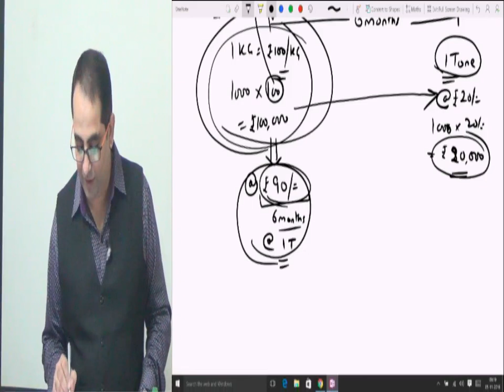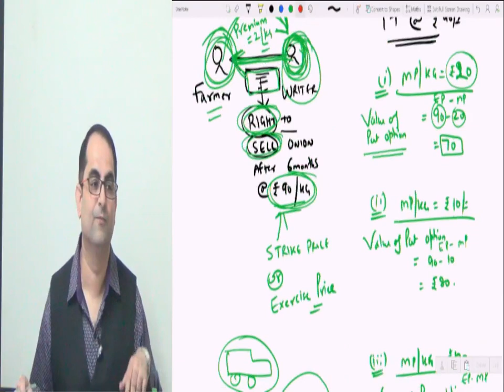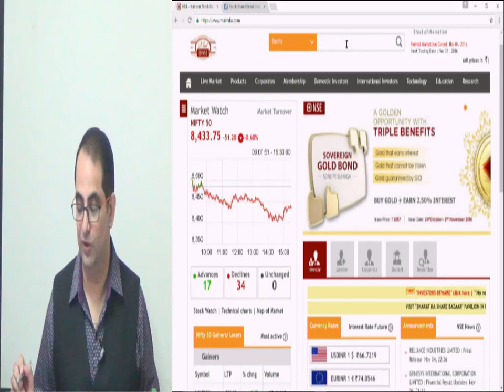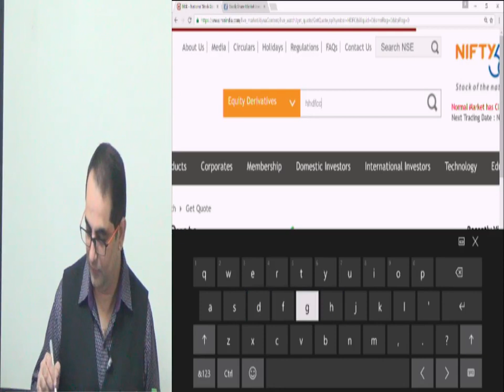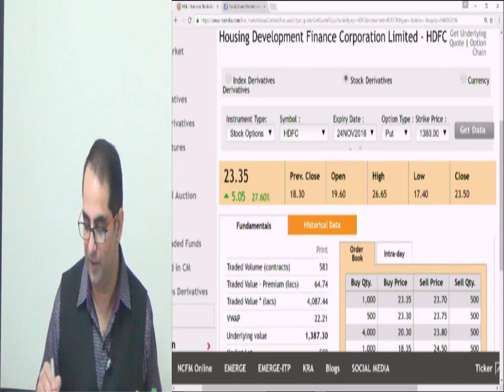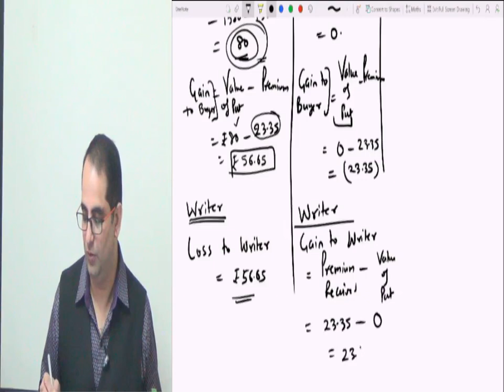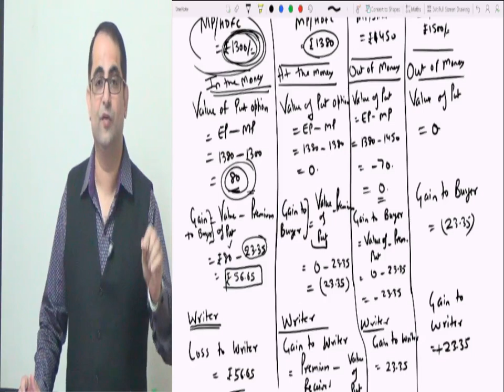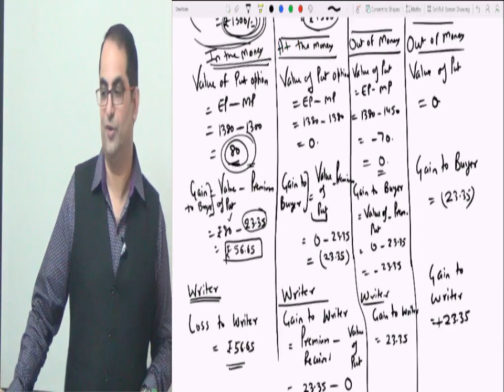Derivative Basics -Future Contract and Put Option Meaning II CA & CMA SFM Video classes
CAOnlinecoaching Future Contract and Put Option Meaning with example in Simple Way

This video Provides all viewers above informations